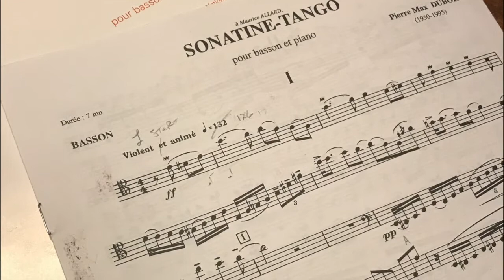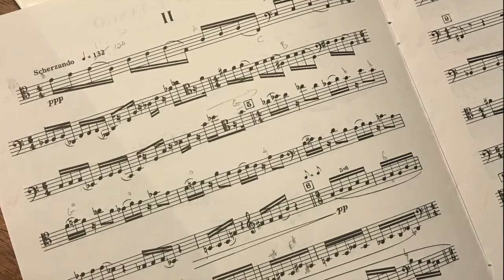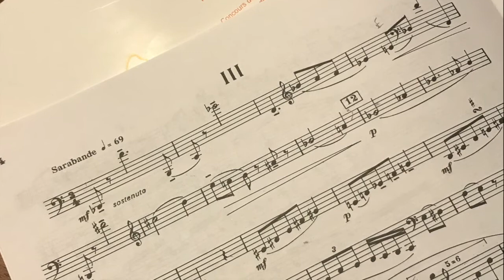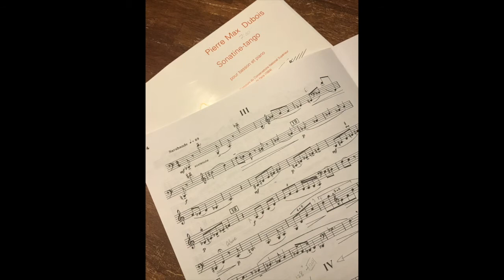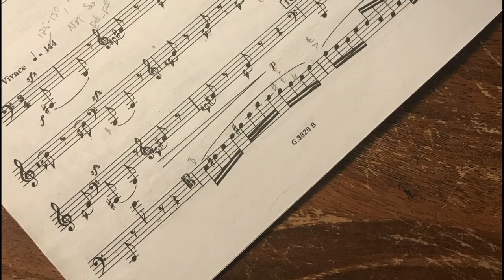Sonatine Tango for Bassoon and Piano by Pierre Max Dubois